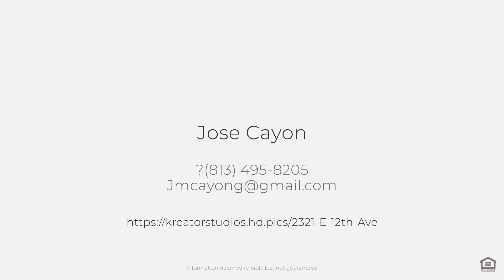2321 E 12th Ave, Tampa, FL